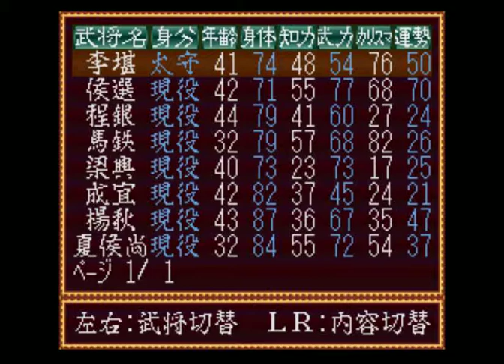SUPER三国志#39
215年11月からの続きです。
占拠先の民忠誠度が低い為、忠誠度の回復をメインに内政を行います。